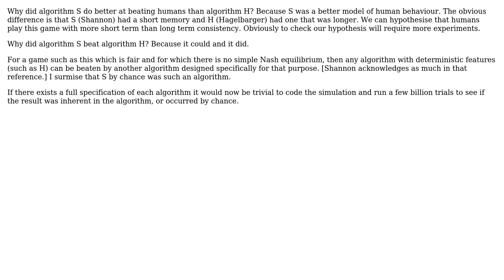Software Engineering: Why did Shannon's outguessing machine beat Hagelbarger's?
With thanks & praise to God, and with thanks to the many people who have made this project possible! | Content (except music & images) licensed under CC BY-SA | Music | Images & others | With thanks to user Thomas Johnson user david.pfx and the Stack Exchange Network Trademarks are property of their respective owners. You are responsible for your own actions.